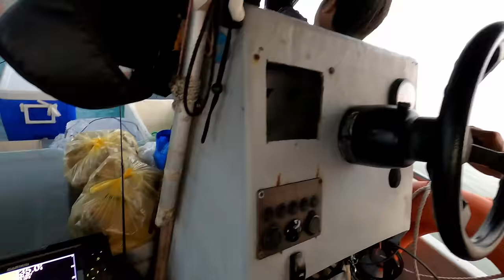VLOG 301 | MUSIM GERUT GERUT DAH MULA TIBA | PULAU AMAN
Infraction - Tomorrow